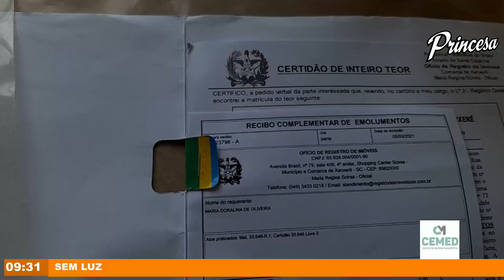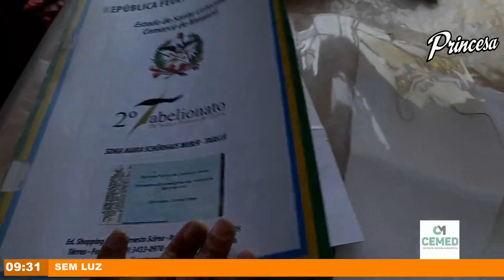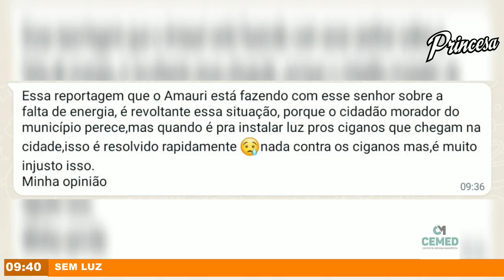Moradores falam do drama que é viver sem energia elétrica